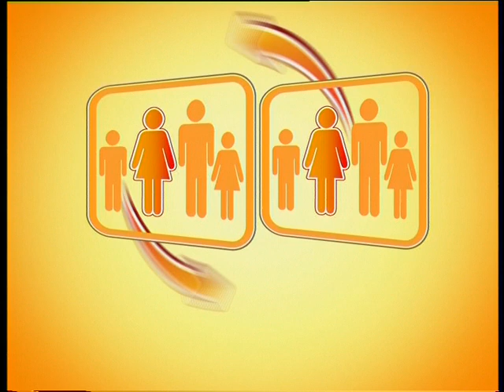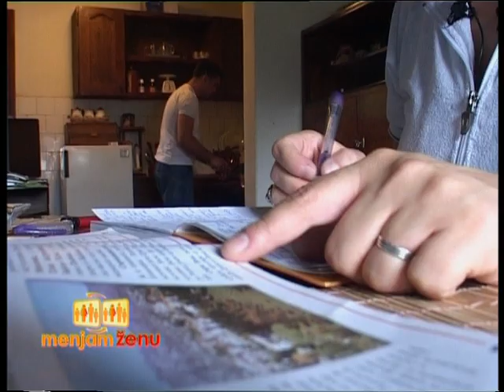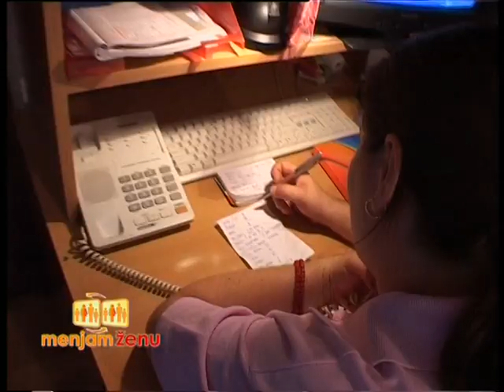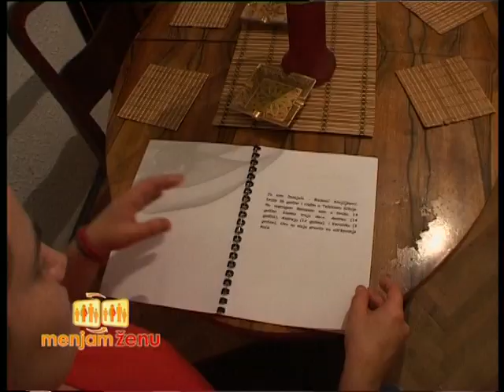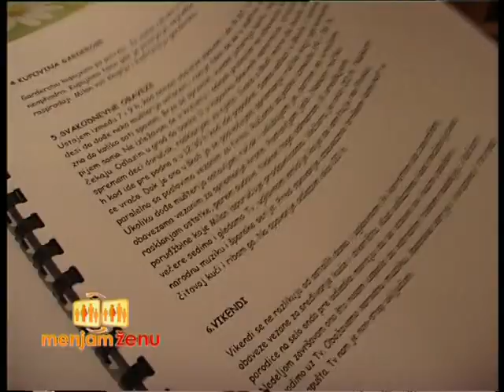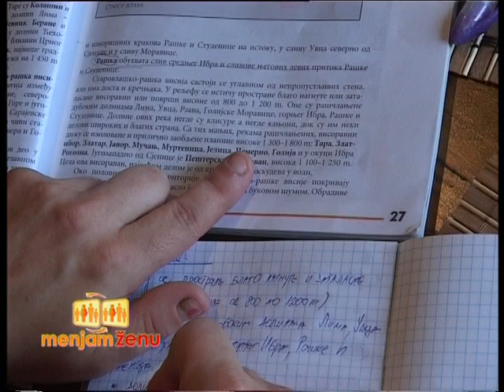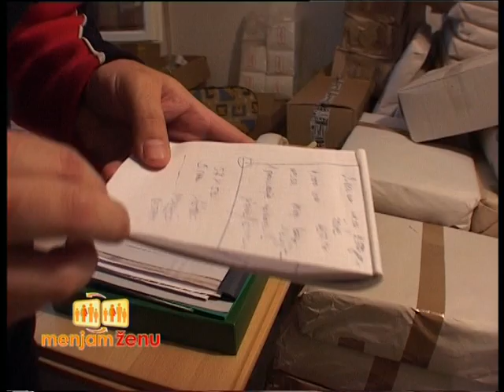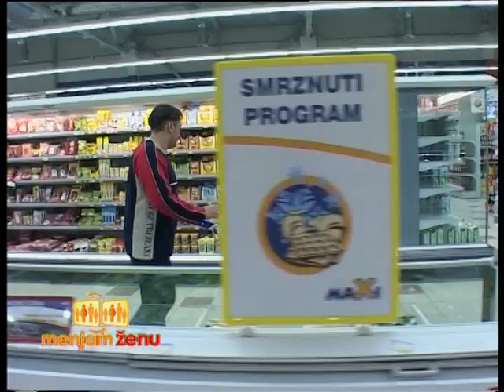Menjam Zenu S01E04 | 1 deo | Nis Vrsac